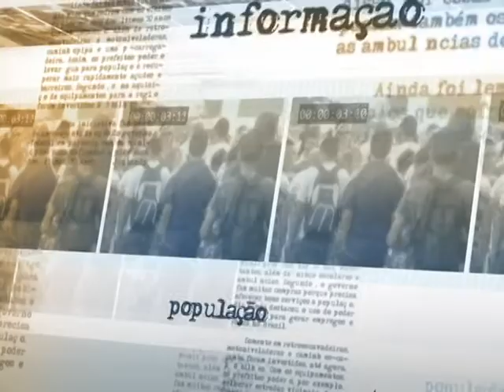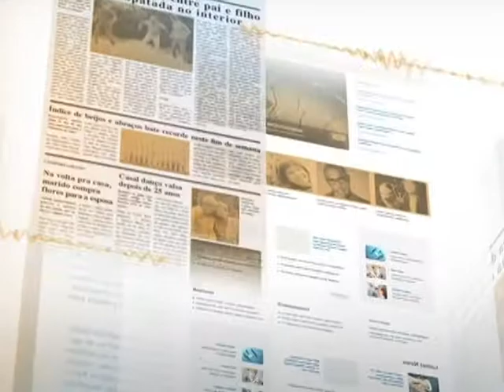Inscrições para a segunda etapa de 2014 do Sisutec terminam na sexta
DIRETO DA FONTE - 22.07.14: O secretário de Educação Profissional e Tecnológica do Ministério da Educação, Aléssio Trindade, falou nesta terça-feira (22) sobre as inscrições da segunda etapa de 2014 do Sistema de Seleção Unificada da Educação Profissional e Tecnológica (Sisutec). De acordo com o secretário, os cursos técnicos têm alta empregabilidade em virtude de sua formação prática, e são uma oportunidade para a população. A expectativa é que as mais de 289 mil vagas sejam preenchidas até o fim das inscrições, na próxima sexta-feira.